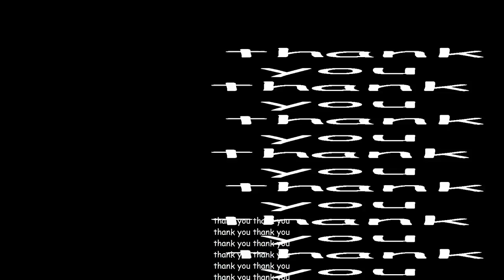♪ "Skydeath" - An Original Minecraft Song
♫ Song available on all major music steaming services!
♫ Song all by me!

Thanks to the website NovaSkin!

Thumbnail made with Paint.Net